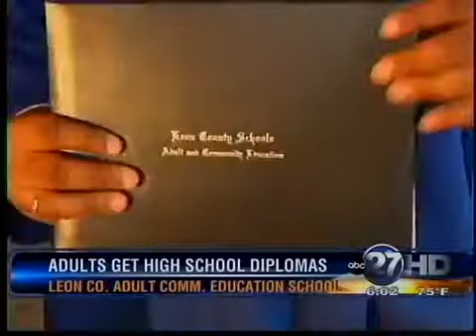A.C.E. Graduation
Adults get high school diplomas